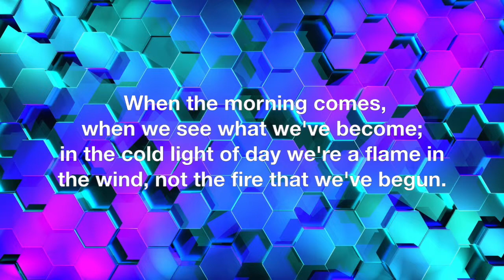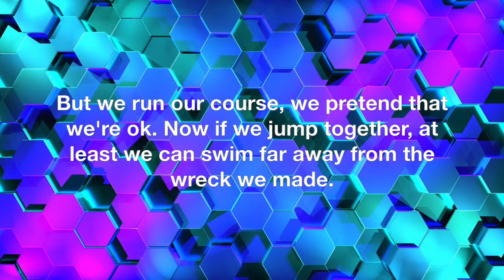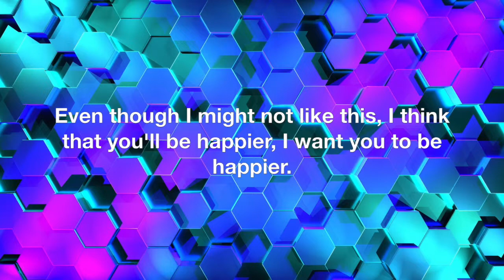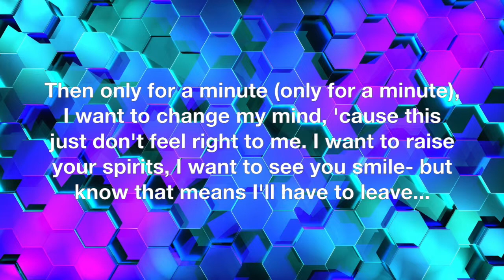Marshmello - Happier (Lyrics)